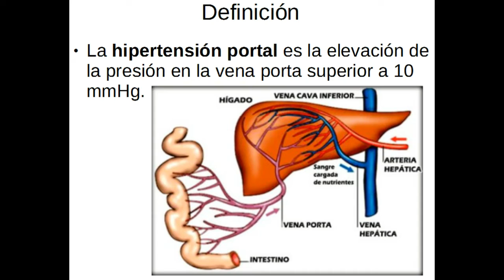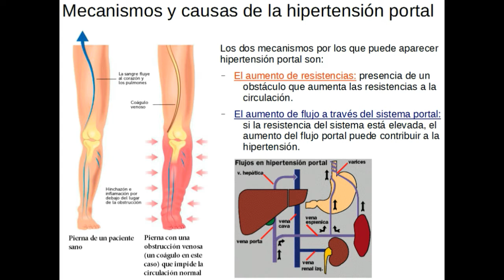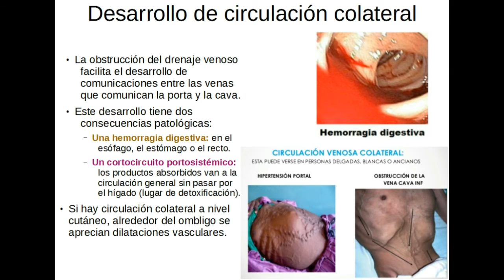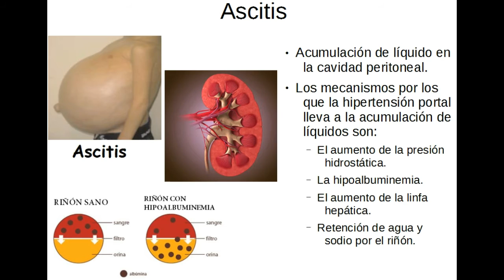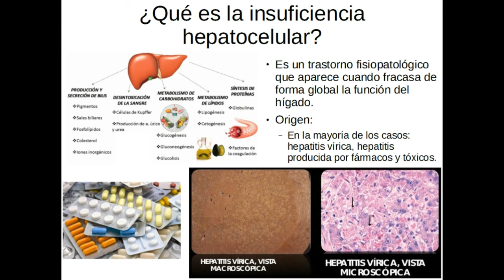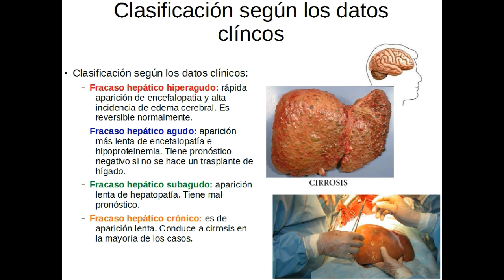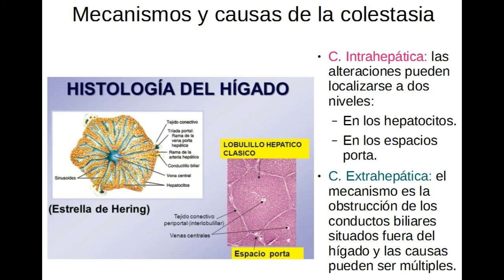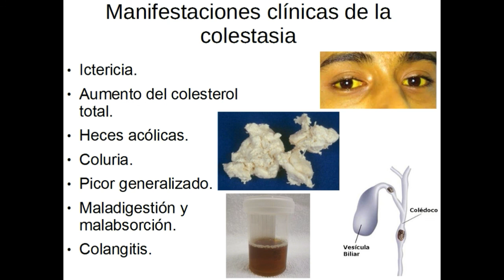FISIOPATOLOGÍA DIGESTIVA- Hipertensión portal, insuficiencia hepatocelular y colestasia